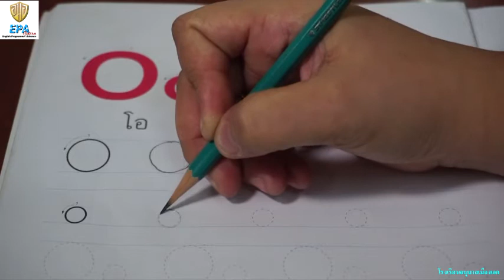MAK (Pre-K)(Term 2) 8. ENGLISH (EP.27)